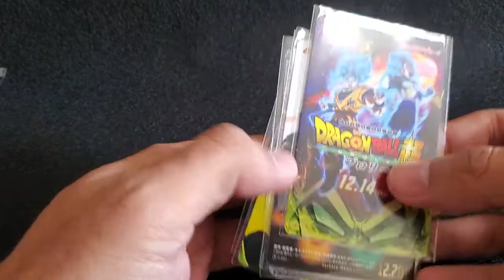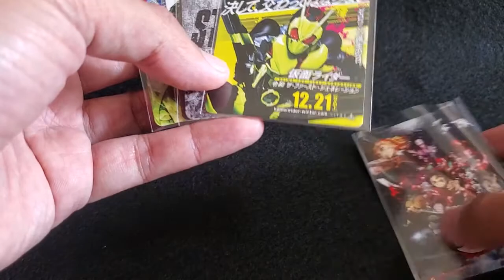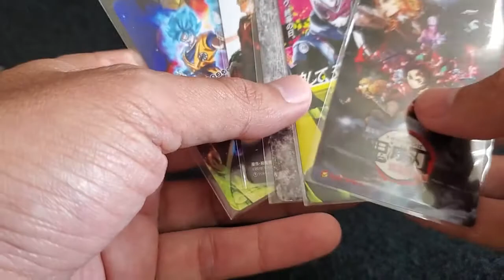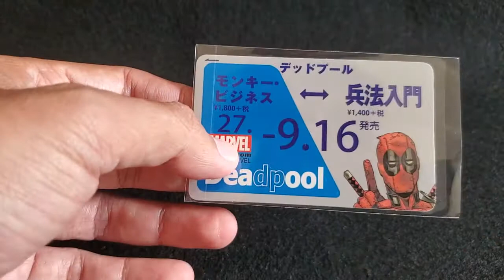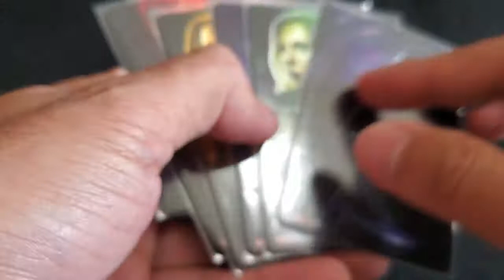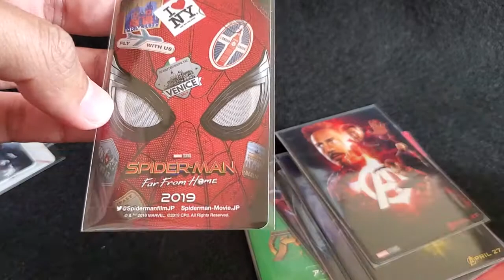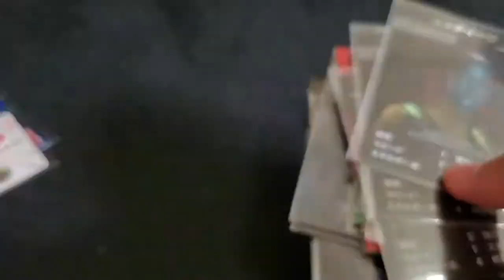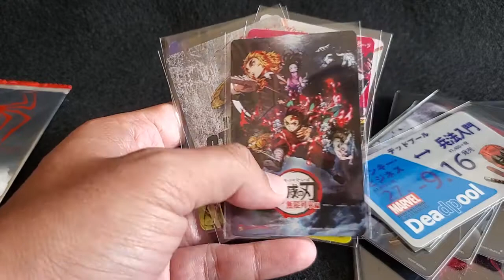Movie related non-sports cards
Koleksi kartu terkait movie, atau anime? Gratis? Cara dapetin gimana?
Khas Jepang, ada kartu advanced ticket yang sangat collectible dan limited tapi bukan trading cards. Yang trading cards, ada juga. Not for sale, jelas limited juga dong-karena hanya dibagikan terbatas bagi penonton "pertama", dan sangat collectible.